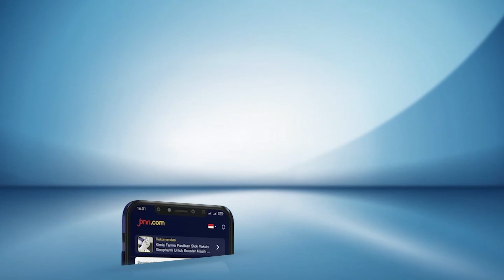Ferdy Sambo: Kamu Berani Enggak Tembak Dia?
Mantan Kepala Divisi Propam Polri Ferdy Sambo didakwa melakukan pembunuhan berencana terhadap Brigadir Nofriansyah Yosua Hutabarat alias Brigadir J.

Pembunuhan direncanakan setelah Putri Candrawathi pulang dari Magelang.

BACA JUGA:
Fakta soal Sekotak Peluru dari Ferdy Sambo & Anggukan Kepala Bharada Richard